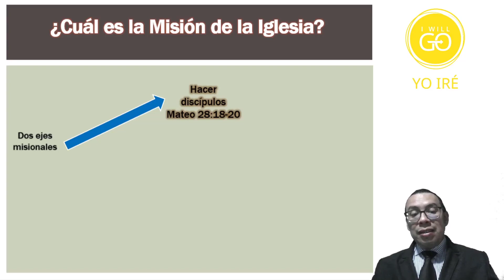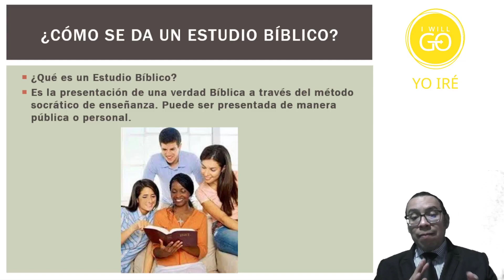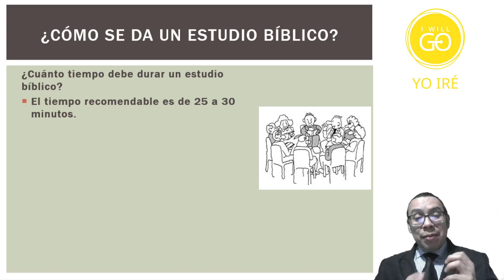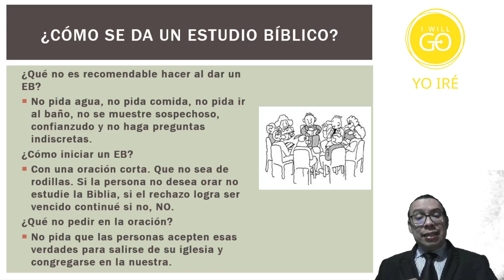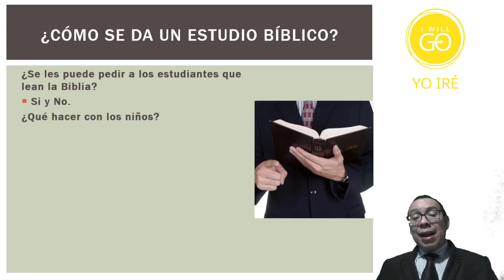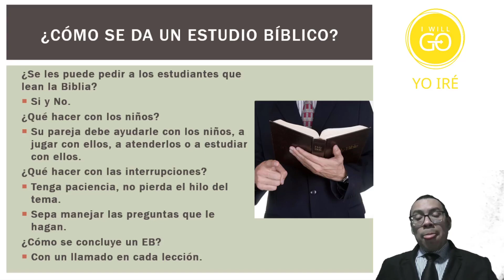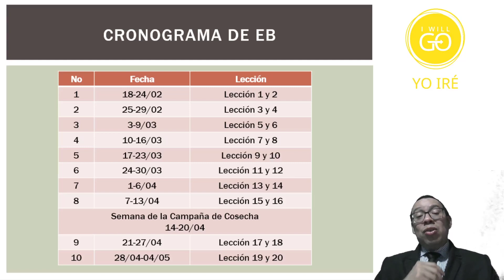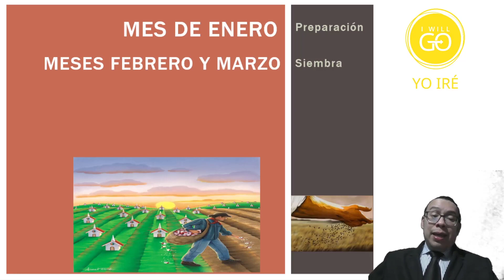Video Misionero: El estudio bíblico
Estudio Bíblico - Obra Misionera - Parejas Misioneras